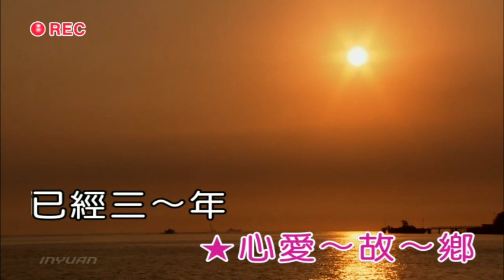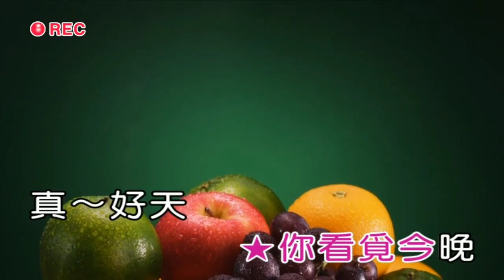流浪姐妹花 陳錦嫦